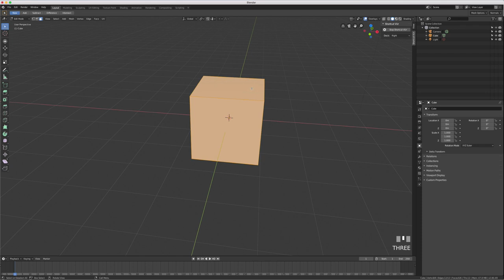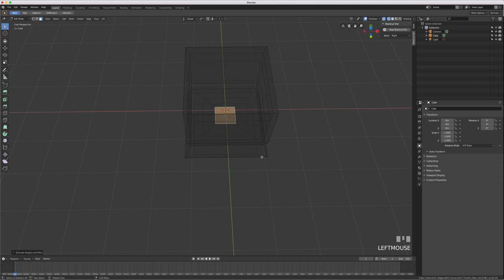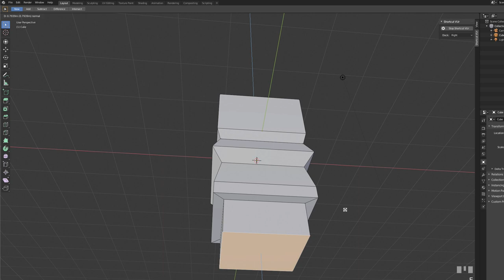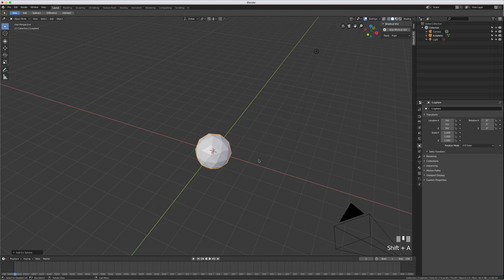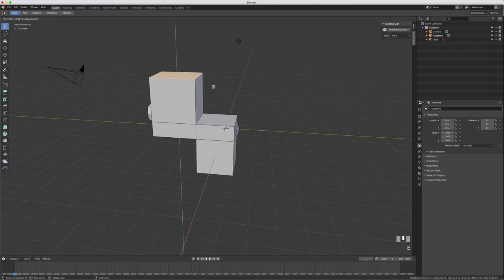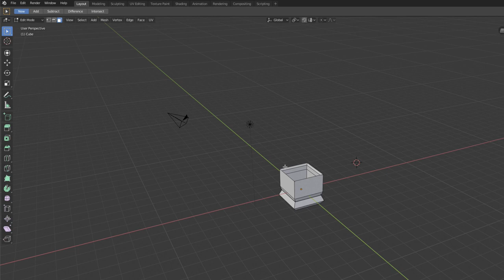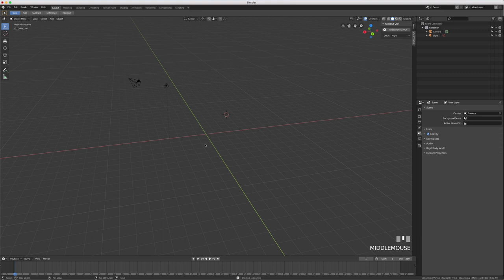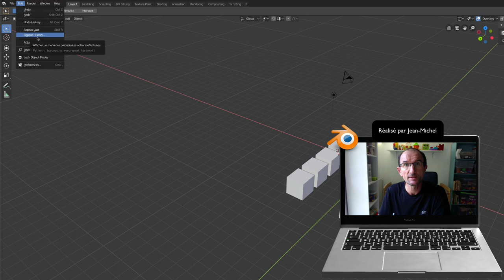Blender 2.8 - 27 - Undo / Redo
Sur cette vidéo, nous allons les fonctions suivantes:

- Undo (annuler)
- Redo (rétablir)
- Undo history
- Repeat last
- Repeat Last History